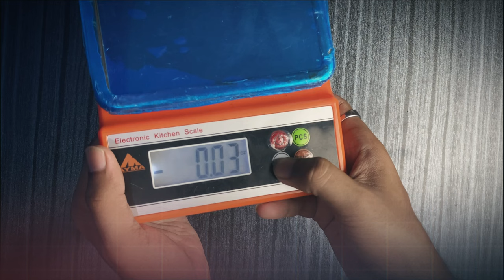Electronic Kitchen Scale | Small but Very Beneficial Product